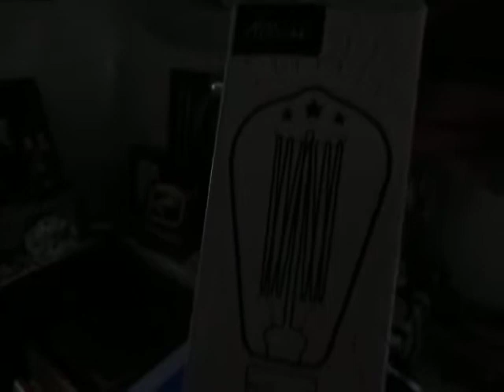VINTAGE EDISON LIGHT BULBS- CLASSY - soft and Bright -MustHaveList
As You can see in the video- Edison Vintage light bulbs require 0 lamp shade - a conversation piece for any home decor- and when you receive 6 - awesome for a small gifting- I love bright light- but do not like glare- and EDISON VINTAGE BULBS - have such a nice glow- 5 stars